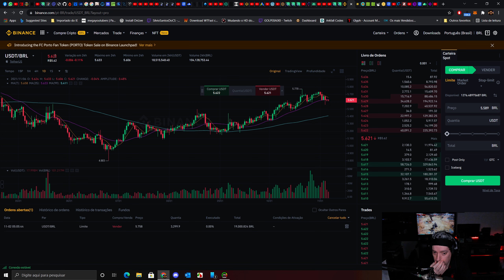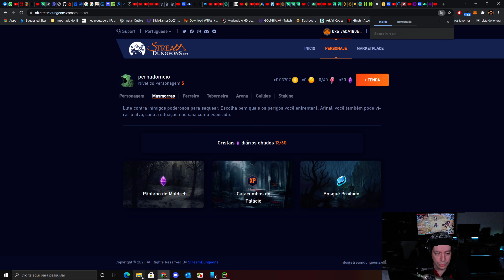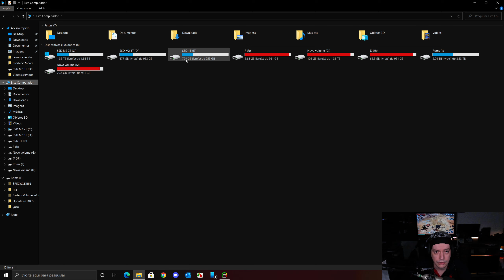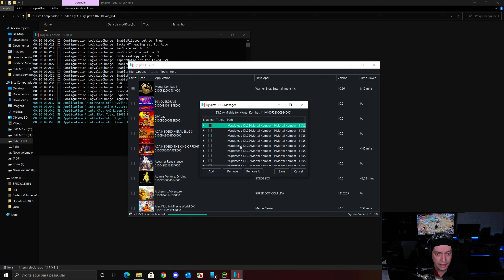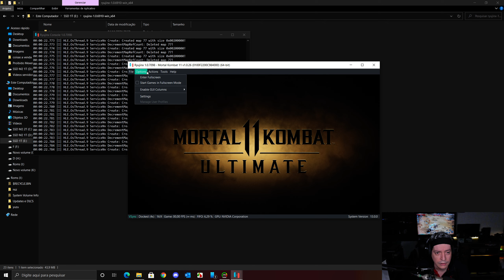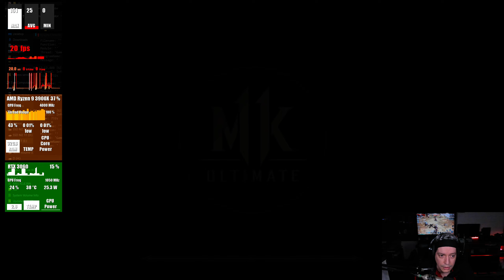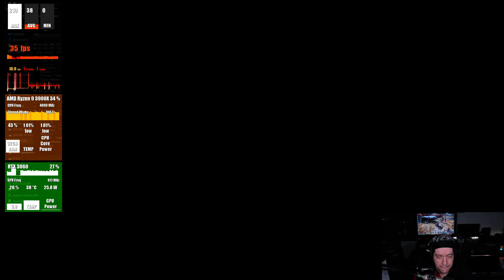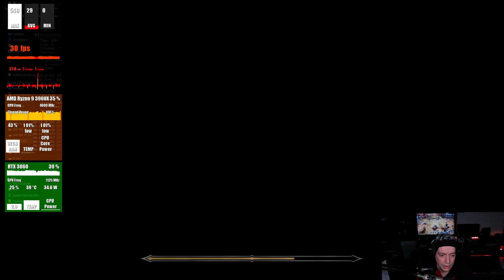Ryujinx - Mortal Kombat 11 com Todas as DLCs e Papos Sobre os Vídeos.